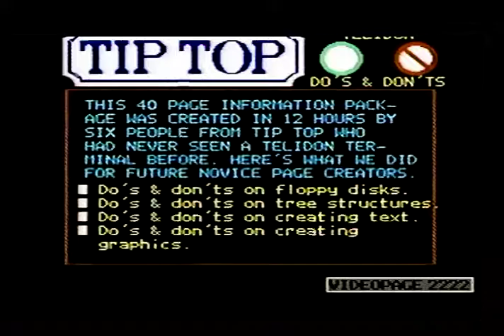Tip Top Tailors Sampler